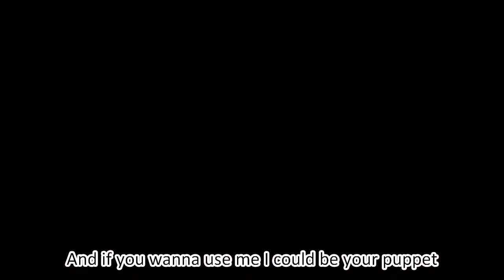AMV Seraph of the End (Owari no Seraph) - I Wanna Be Your Slave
Author = Takaya Kagami / Illustrator = Yamato Yamamoto
Song = I Wanna Be Your Slave by Maneskin